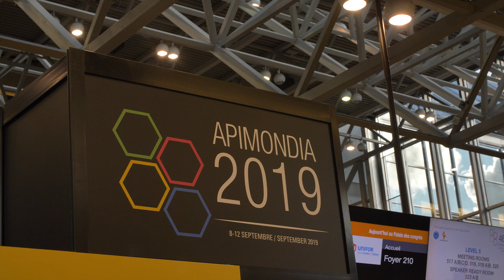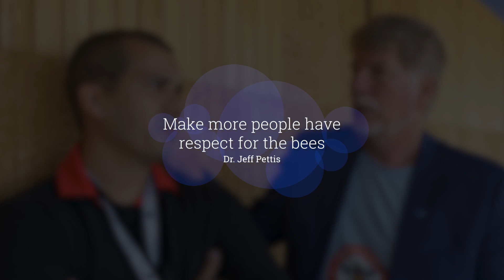What is next for Apimondia? Dr. Jeff Pettis is the new president. What is the future for honey bees?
What is next for Apimondia? That is a great question. What I can tell is that I am excited about the things that might come. My good friend Dr. Jeff Pettis is the new President of Apimondia. The first North American president ever.
I met him at Apimondia 2019 in Montreal where I asked him what should we expect in the future.

Join our email list to become an "InsideTheHive.TV Insider" to get more awesome content about bees.